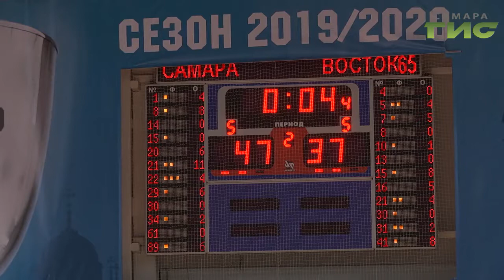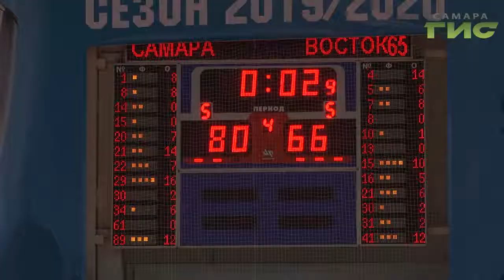Баскетбольная "Самара" продолжает побеждать на родном паркете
На этот раз им сдался почти без боя гость из Южно-Сахалинска — команда "Восток-65". Сергей Кизоркин наблюдал за ходом принципиального матча.